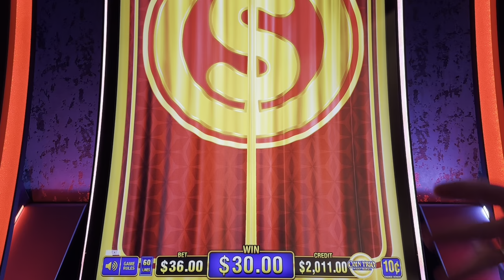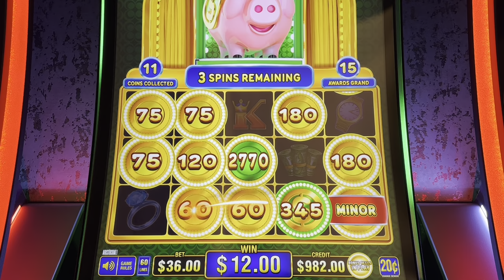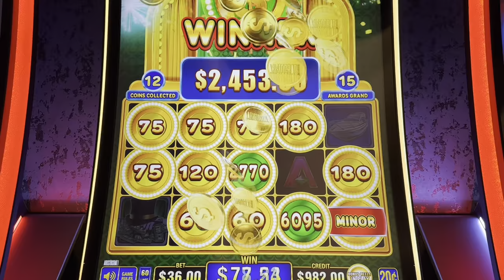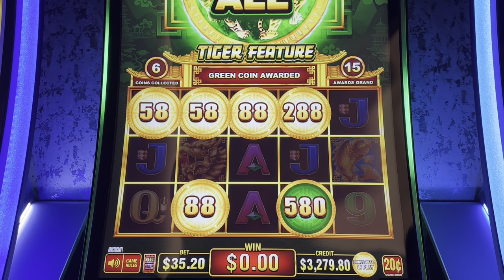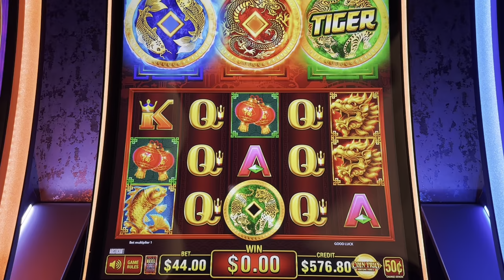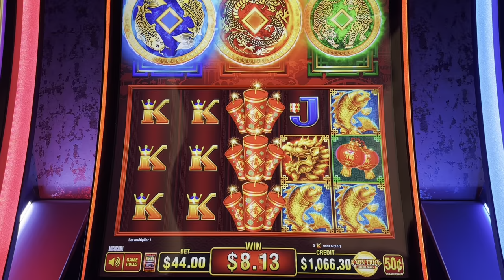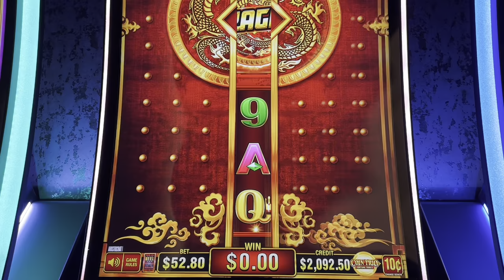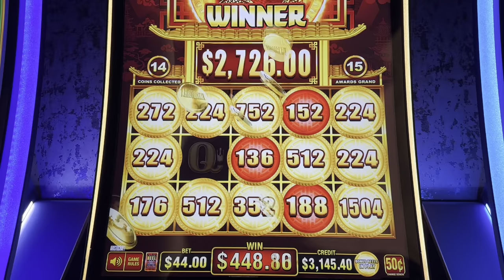Emptied My Piggy Bank To Play High Limit Coin Trio Slots